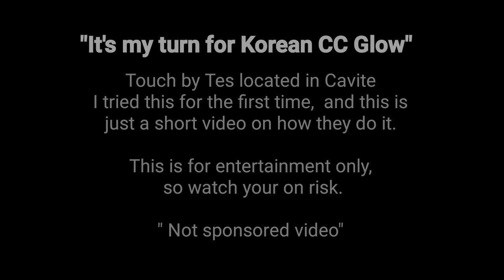ACNE, PIGMENTATION, AGING/Road to Korean Skin/CC GLOW, SKINCARE/mishy myrnz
ACNE, PIGMENTATION, AGING/Road to Korean Skin/CC GLOW by Touch By Tes, SKINCARE

I really love reading all your comment guys...be part of my shout out series during my premiere time every Monday, Wednesday and Friday 6:15PM Philippine time.

Please watch until the end...and if you don't like just skip the video and you can visit my another upload... Love y'all...!

Speaking: VisTagLish (Visaya, Tagalog, English).

Xoxo😘
Mishy❤️

mishymyrnz koreanskin/skincare#touchbytes#beauty